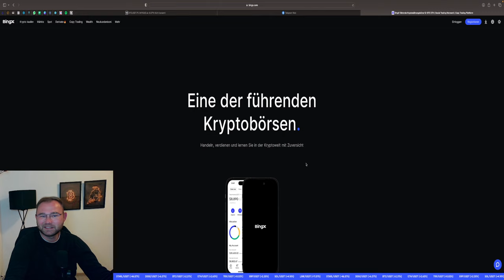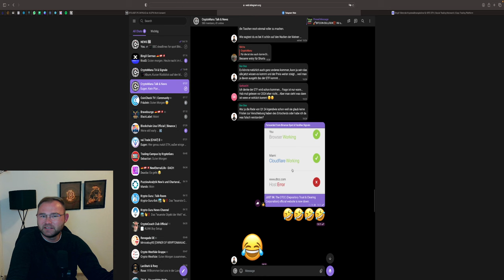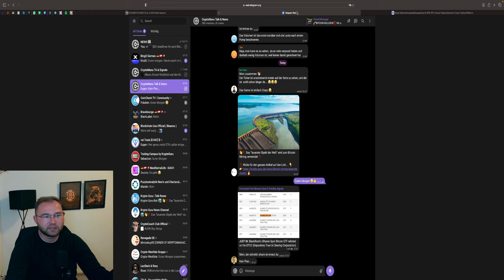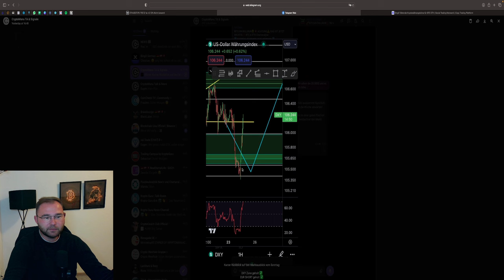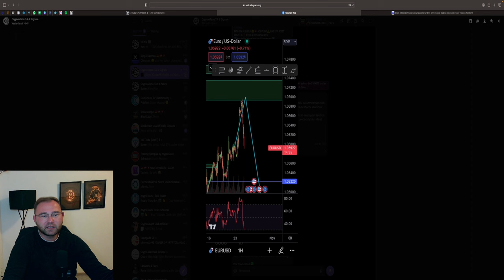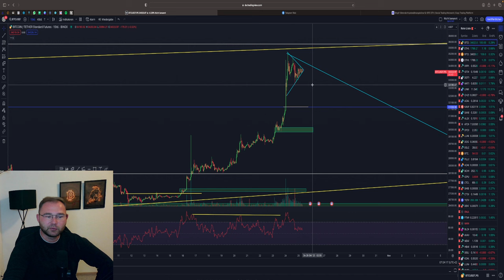BITCOIN 40.000$ HEUTE❓🤑🚀 ETF VERWIRRUNG ‼️ FOMO IST FEHL AM PLATZ ‼️ BTC & Stocks Analyse